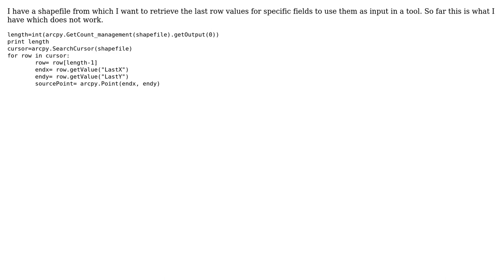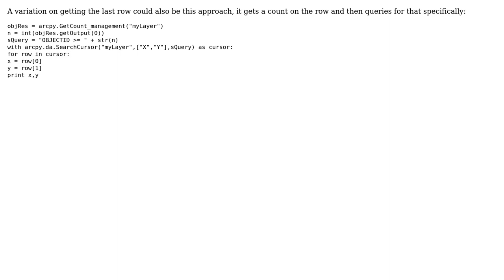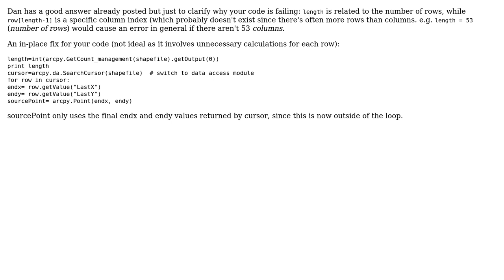GIS: Retrieve last Row and specific field values with SearchCursor (4 Solutions!!)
GIS: Retrieve last Row and specific field values with SearchCursor

With thanks & praise to God, and with thanks to the many people who have made this project possible! | Content (except music & images) licensed under CC BY-SA | Music | Images & others | With thanks to user smiller user Krys01 user Hornbydd user Dan Jurgella user BERA and the Stack Exchange Network Trademarks are property of their respective owners. You are responsible for your own actions.